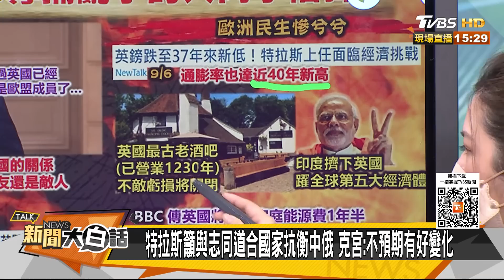馬克宏賀英首相酸非歐盟國 拜登致電鼓動她捅中俄亂子？ 新聞大白話 20220907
主持人：翟翾
本集來賓：林郁方、張延廷、嚴震生